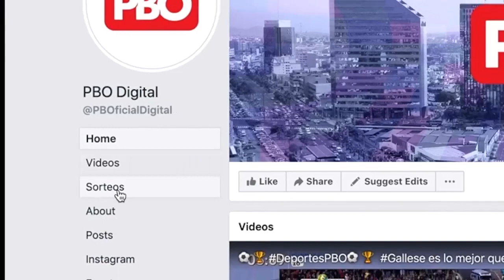[EstaMañana] CarolinaKuczynski: “Mi padre [PedroPabloKuczynski] no puede defenderse”